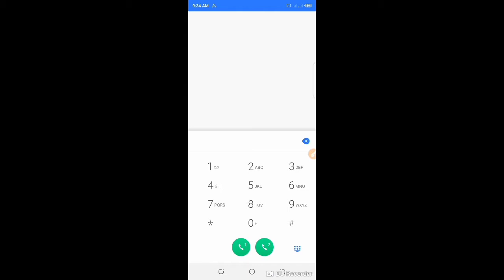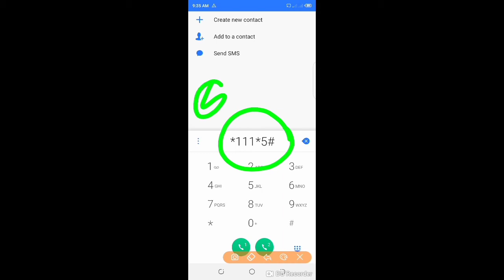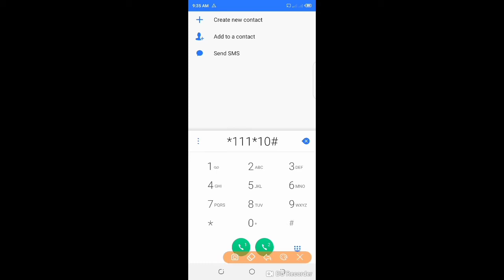Teletalk sms pack | টেলিটক সিমে sms কেনার উপায় | টেলিটক এসএমএস অফার | Teletalk sms offer 2023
Teletalk sms pack | টেলিটক সিমে sms কেনার উপায় | টেলিটক এসএমএস অফার | Teletalk sms offer 2021
promotional video.

etech24
promotional Video..

Make many online
Online income bd
Online income
Online income

gp sim 4 gb internet free
gp_internet_pack_offers_2023
gp_internet _pack
how to Grameen sim free MBA
how to gp sim internet pack offers 2022
Robi internet offer 30 days
Robi internet offer 15 days
Robi internet offer 7 days
Robi internet offer 3 da
grameen sim offers
rtech24
gp mb code 2023
manny technology
bd online income
bangladash_online _income _sitehy6r
bangla tutorial
rohan nag
banglalink free mb code 2023
bl
banglalink
internet offer
how to mb
how to gp sim free mb
how to gp sim free mb code 2023
garenafreefire
free
shorts
robi free internet pack offers | robi free mb
robi free mb code 2023|robi offers
Robi free mb code 2023
robi internet pack offers 2023
Grameenphone sim internet pack offer 2022
Grameenphone sim internet offers
grameenphone sim mb
online
banglalink internet pack offers 2023
bl free internet
Banglalink free mb code solutions
banglalink mb offers
banglalink internet pack offer
bangladesh
make manny online
online earning bd
airtel internet pack offer 2023
airtel free mb code 2023
how to buy mb
airtel offer
airteinternet pack offer
atech unlimited
gp_internet_pack_offers_2022
gp_internet _pack
how to gp sim internet
gp mb code 2022
manny technology
2023 bd online income
bangladash_online _income _site
bangla tutorial
rohan nag
ASMR
Pew die pie
BTS
MUSIC
Markiplear
More rows
SeriesIndia2CocomelonUnited States3Sony Entertainment Television IndiaIndia4MrBeastUnited States47 more rows
Robi has brought amazing offers for IMO app users. Choose your preferred pack from MyRobi App. SL. No, MyRobi Offer, Price (Including VAT, SD & SC) ...
 fire1,63,00020baby shark